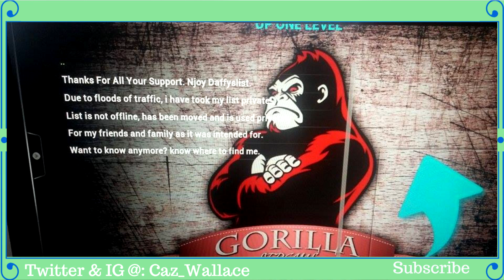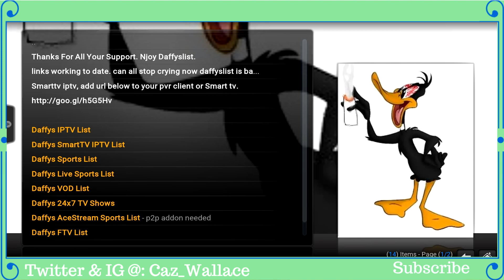Daffy IPTV is Back (Developer's Words inside) Sep 21, 2015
This week was terrible in the history of Live TV on Kodi; however, one of the recent
Add Ons that went down, Daffy IPTV/VOD List, it's developer heard our cry and decided to have
mercy. I'm not sure how long it'll be up, but its back. See the words of Daffy's Developer:

"Thanks for all your support. Njoy Daffyslist. Links working to date. Can all stop crying now Daffyslist is
back. Smarttv iptv, add url below to your pvr client or smart tv. (Developer's Message folks not link for installation)